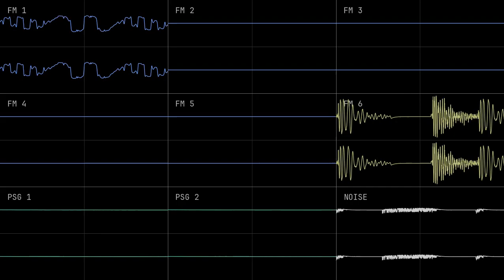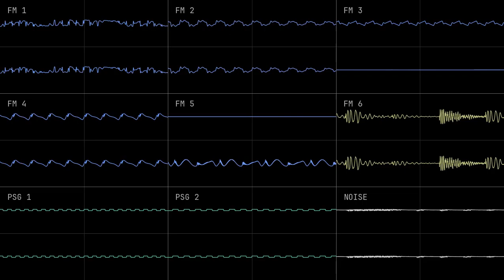Eyes of Flame (YM2612+SN7 Arrange) [Cave Story]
Recently a friend of mine was playing cave story and I remembered how great its OST is.

Sample sources:
- tgsf21x.sf2